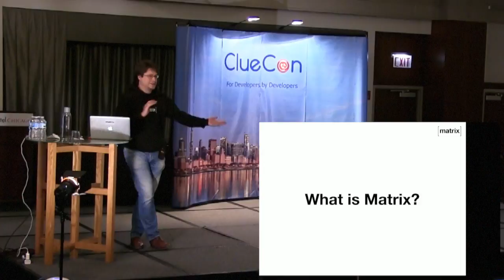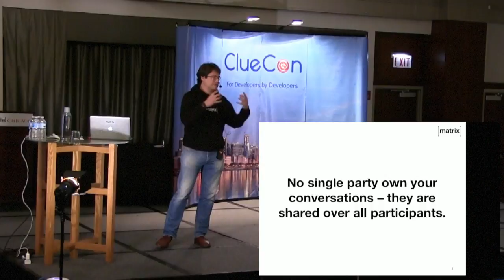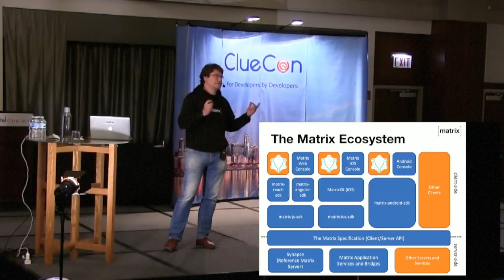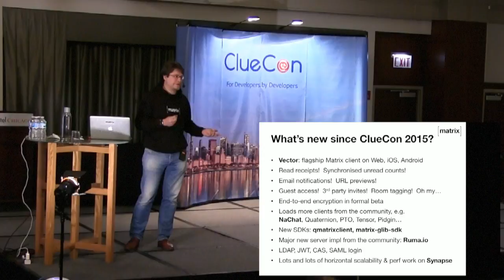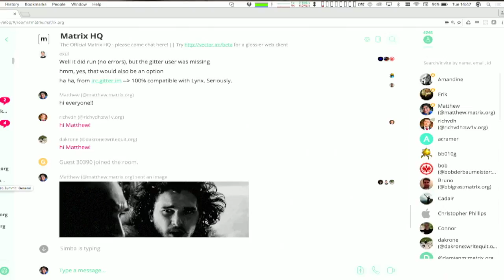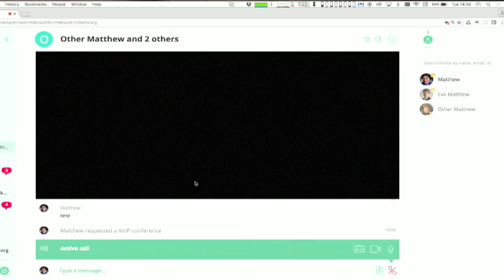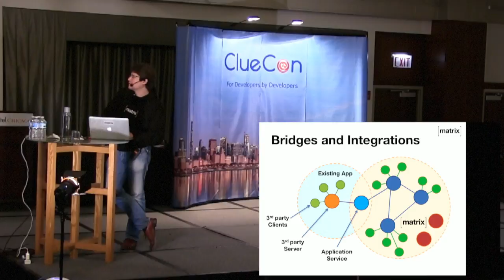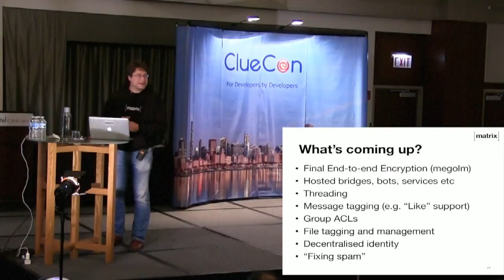Matthew Hodgson - Enabling VoIP conferencing in Matrix via FreeSWITCH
Matthew Hodgson is the technical co-founder of Matrix.org: an early-stage not-for-profit open source project focused on solving the problem of fragmentation in current Chat, VoIP and IoT technologies. By defining a new lightweight pragmatic open standard for federation/interoperability and releasing open source reference implementations, Matrix is creating a new ecosystem that makes open real-time-communication as universal and interoperable as email. Matthew juggles Matrix.org with running the Unified Communications line of business within Amdocs (formerly MX Telecom), where he has been building IP telephony solutions for 12 years. He has a degree in Computer Science and Physics from the University of Cambridge.

Matrix is an open standard for decentralised persistent communication over IP. It provides simple HTTP APIs and open source reference implementations for securely distributing and persisting JSON over an open federation of servers. Matrix can be used for decentralised group chat, VoIP signaling, Internet of Things data transfer, and anywhere you need a common data fabric to link together fragmented silos of communication. Our focus is on simplicity and security. One of the goals of Matrix is to connect all open communication services together - either natively or via the Application Services (AS) API. This API makes it easy to bridge existing services and protocols into the Matrix ecosystem. One such AS is the Matrix/Verto bridge, which uses mod_verto to connect FreeSWITCH to Matrix. This enables us to support multiway video and voice conferencing in our glossy Matrix web client, Vector In this talk we will inspect this bridge in detail, and explain how it has progressed since its initial version - and also discuss further features and extensions we can add to it. Matrix is managed by Matrix.org: a nonprofit open source project acting as the neutral custodian for the standard.